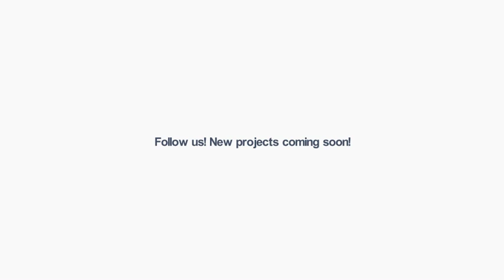Broken Mirror - Titles | VideoHive Templates | After Effects Project Files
MAIN FEATURES:
After Effects CS6 and higher versions.
24 Media Placeholders (video/photo)
22 Text Placeholders
Render time: 3h, 16m (intel core i7 2600K, 16 RAM, Quadro 4000)
Ray-traced compositions (if you havn’t CUDA supported graphical processor – your render will be much longer.)
Easy drag and drop file additing.
VideoTutorial Included
Prerendered Flares (Optical Flares plug-in)
Prerendered particles (Trapcode Particular 2 plug-in)
Duration – 1:30